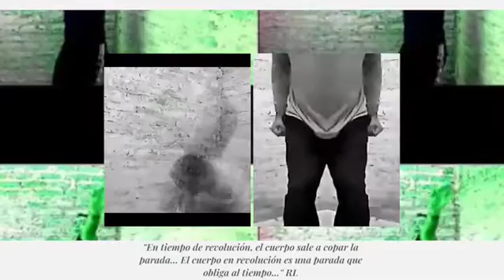En tiempo de revolución...